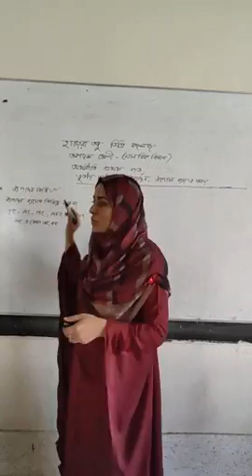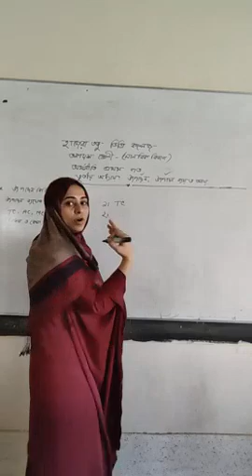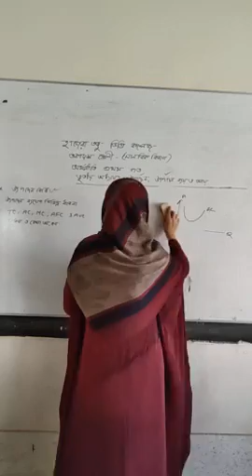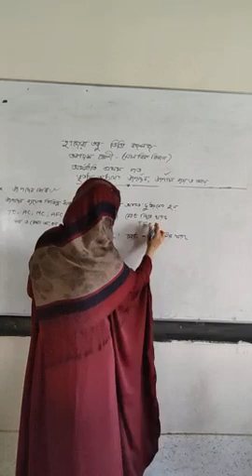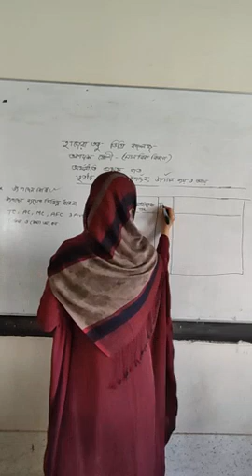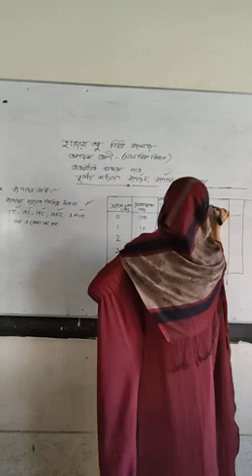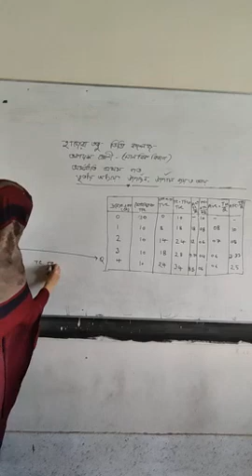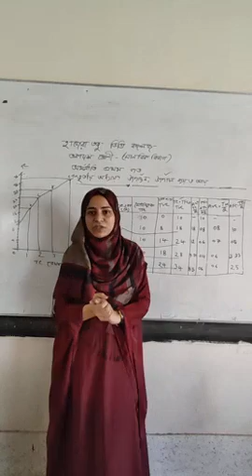একাদশ শ্রেণী ( মানবিক বিভাগ) অর্থনীতি ১ম পত্র, তৃতীয় অধ্যায়